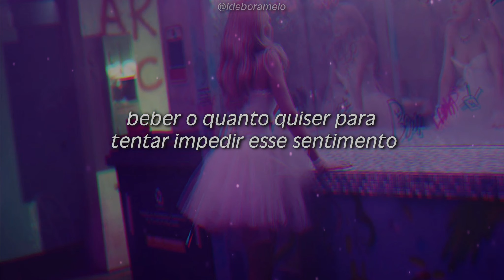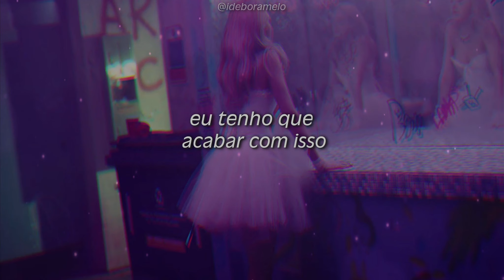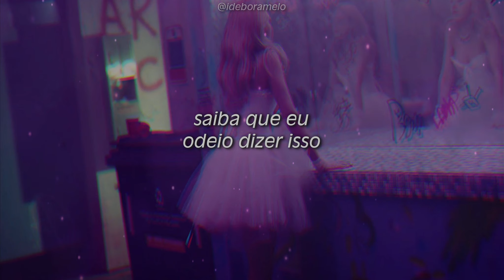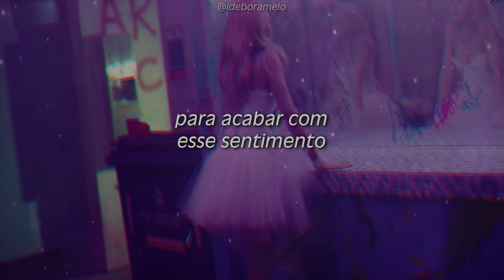Chappell Roan - Good Luck, Babe! TRADUÇÃO | LEGENDADO você teria que parar o mundo para acabar...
[Chorus]
Good luck, babe (Well, good luck)
Well, good luck, babe (Well, good luck)

[Bridge]
You know I hate to say it, I told you so

Good Luck Babe! Lyrics
Chappell Roan Good Luck Babe!
Good Luck Babe! Chappell Roan
Good luck babe
Well, good luck babe
Chappell Roan Good Luck Babe! Lyrics
Good Luck Babe! Chappell Roan Lyrics
Chappell Roan Lyrics Good Luck Babe!
Good Luck Babe! Lyrics Chappell Roan
Good Luck Babe!

você teria que parar o mundo para acabar com esse sentimento...